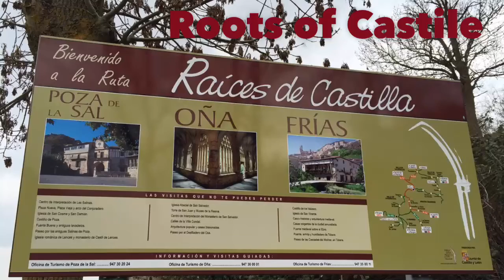Roots Of Castile/Raíces de Castilla: Poza de la Sal, Oña & Frías.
Roots Of Castile: Poza de la Sal, Oña & Frías. (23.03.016)
♫ Carmen Bustamante - Castilla